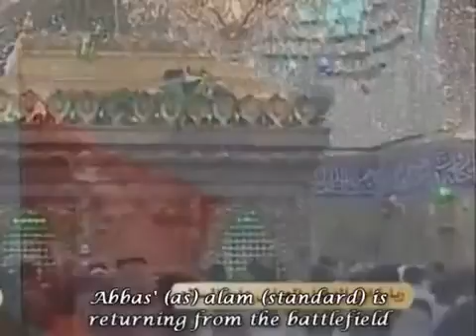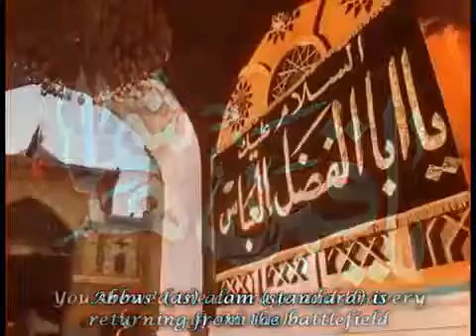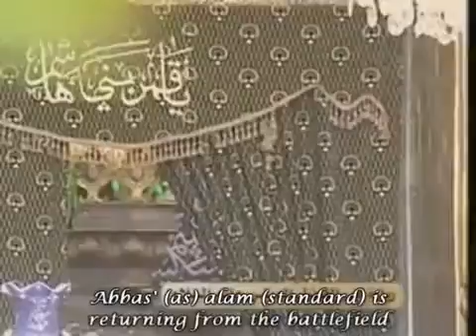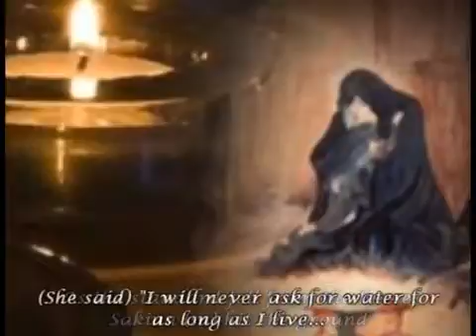Nauha Abbas Alam Tera